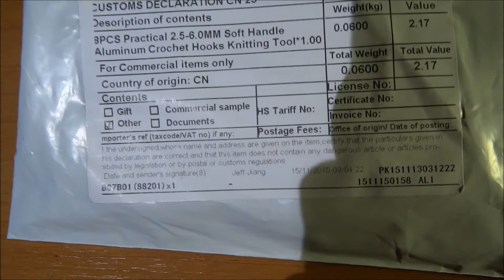Igle za heklanje iz Kine (Unboxing Chinese Crochet Hooks)